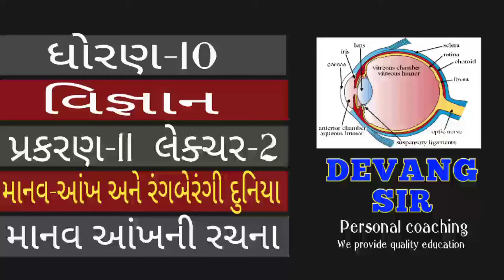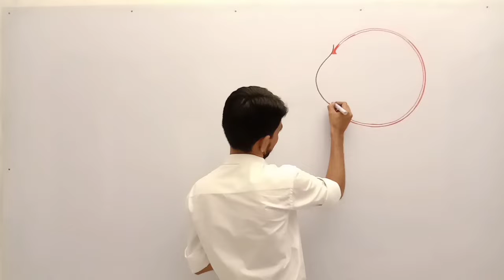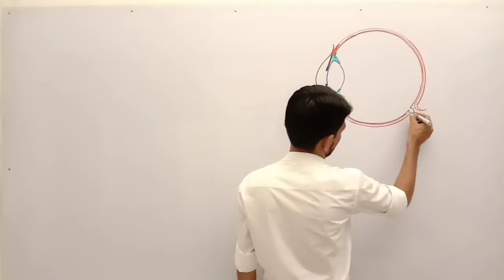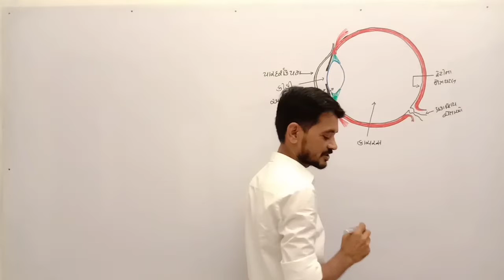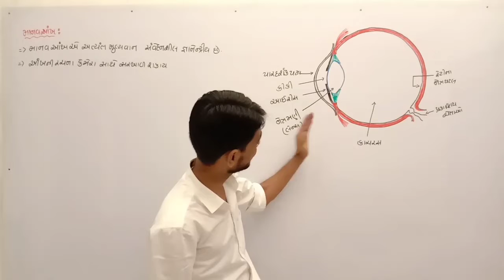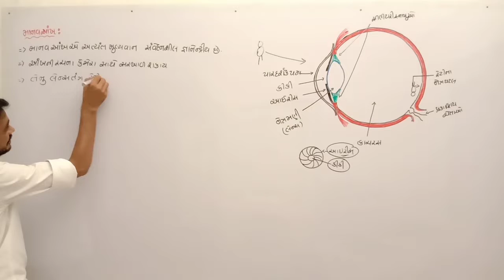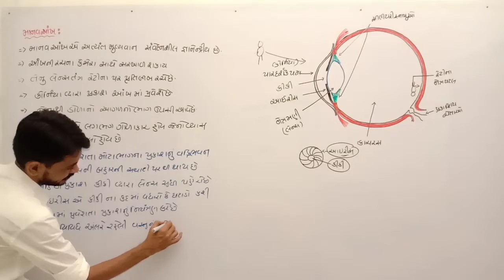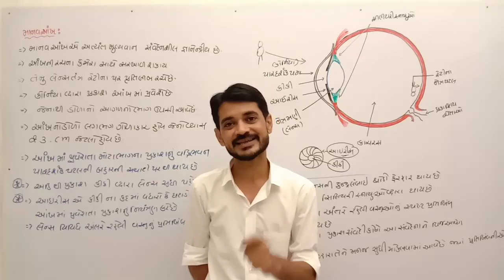Manav-aankh ane ragberangi duniya માનવ આંખની રચના - (Part 2) in Gujarati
માનવ આંખ
human eye